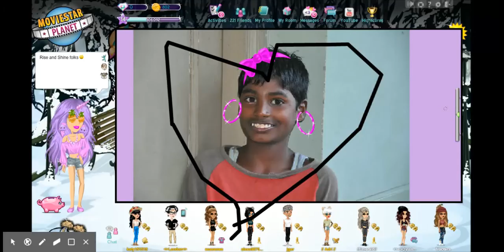Copy of Untitled Screencast